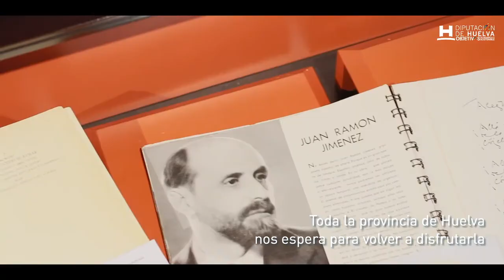Spot "Todo esto nos espera"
Spot para la Diputación de Huelva, para motivar durante la cuarentena de Covid-19.